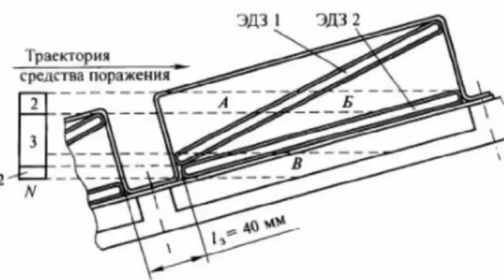Russian volunteer shows the assembly of crowd-sourced Kontakt-1 ERA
Reportedly:
Quantity: 285 straight and 15 corner boxes per tank.
Dimensions: 313×137×71mm
Thickness: 3mm, steel

More information on this topic can be found on my Twitter: @SenftPatrick